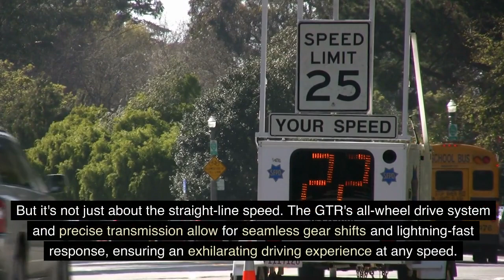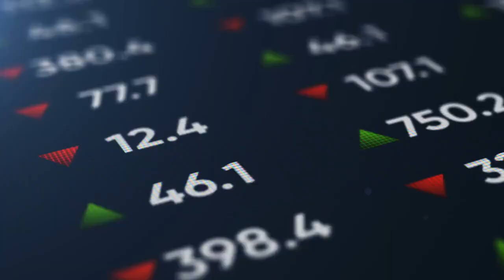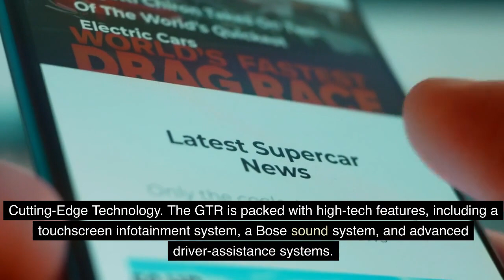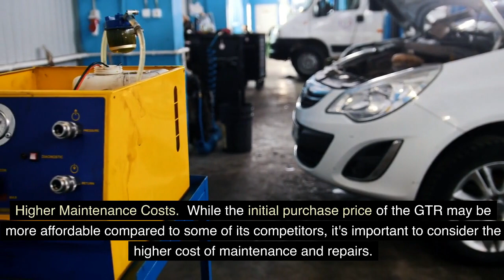Race-Track Royalty: The Nissan GT-R (Part 2)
Rev up your engines for Part 2 of our thrilling exploration into the Nissan GT-R, the race-track royalty. In this episode, we delve deeper into the heart-pounding performance, advanced technology, and driving dynamics that set the GT-R apart. Uncover the engineering innovations, aerodynamics, and the relentless pursuit of speed that define this iconic sports car. Whether you're a speed enthusiast or a connoisseur of automotive excellence, this series provides an exhilarating look into the world of the Nissan GT-R. Join us for a captivating ride through the features and capabilities that make the GT-R a true performance legend.